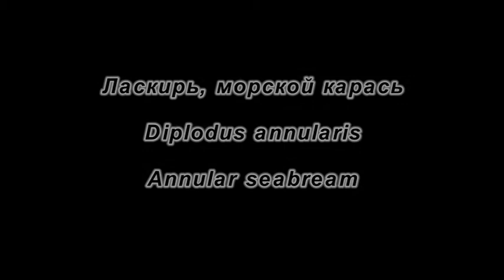Ласкирь. Морской карась. Рыбы Черного моря. Diplodus annularis Annular seabream